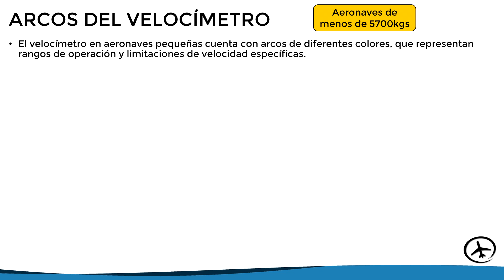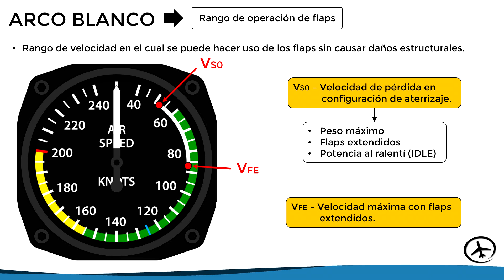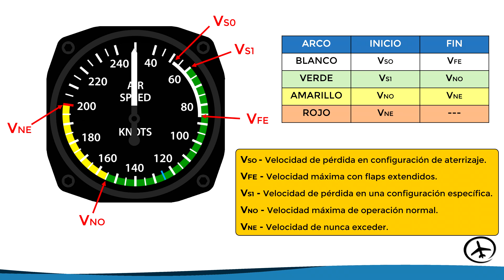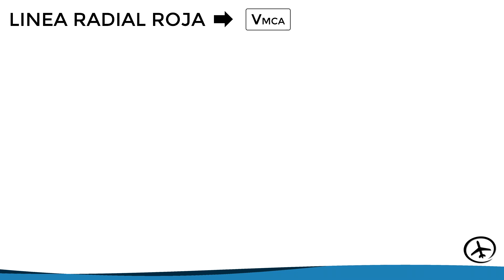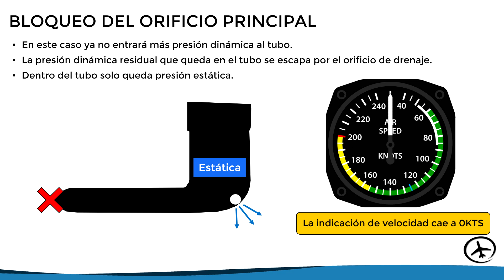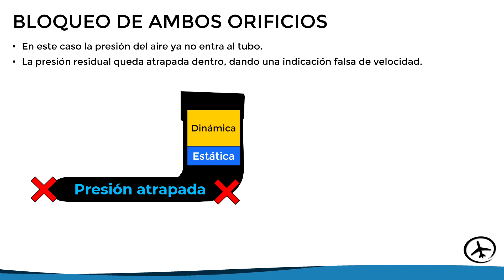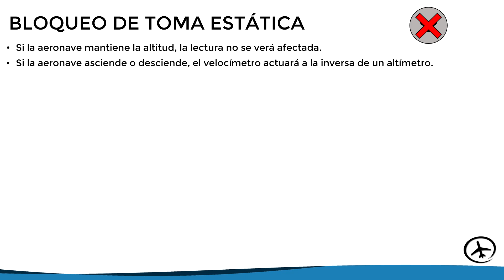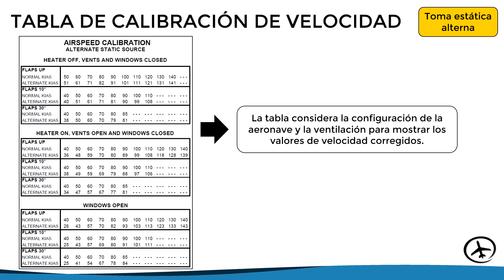Colores del Velocímetro y Bloqueos del Sistema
En este video se explican los deferentes arcos y marcas de colores que podemos encontrar en un velocímetro, al igual que los efectos que tienen los bloqueos del sistema pitot-estático en este instrumento.